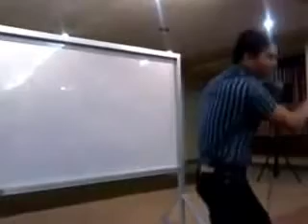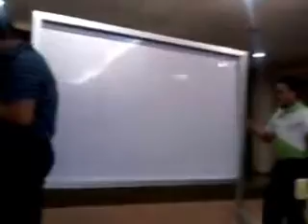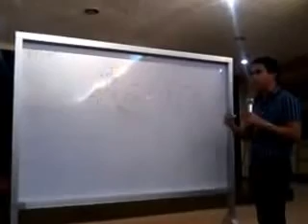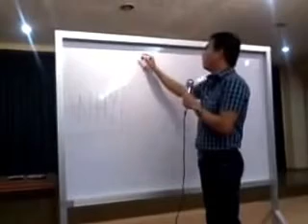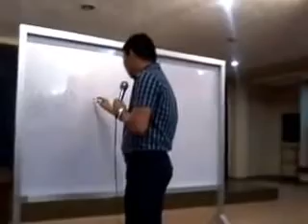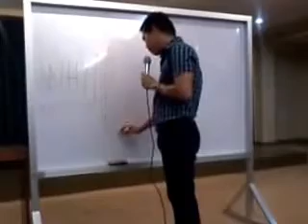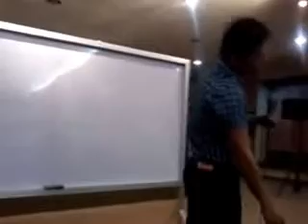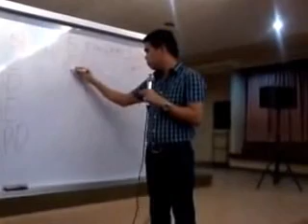AIM GLOBAL NDO Part 1 Mike Macrohon